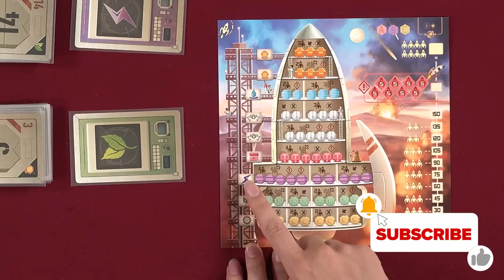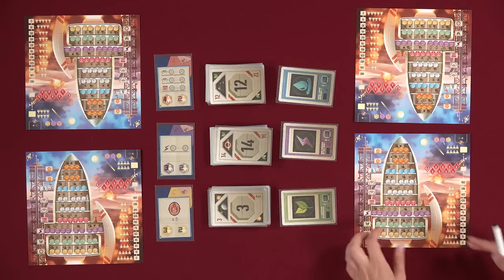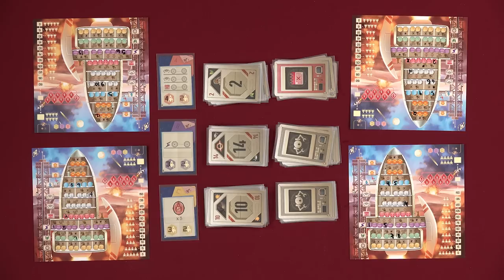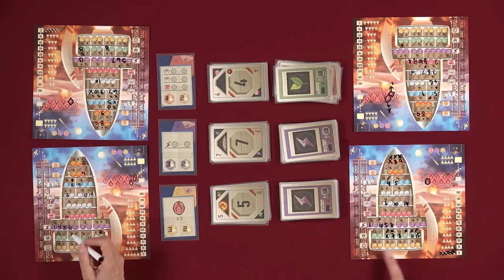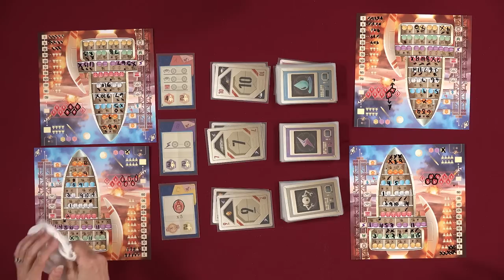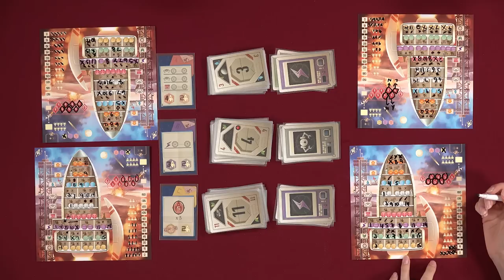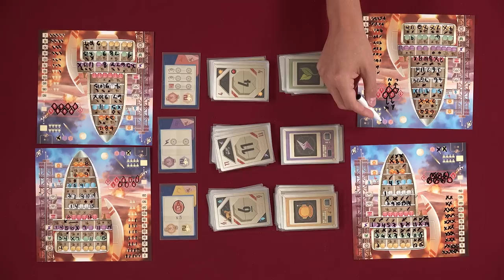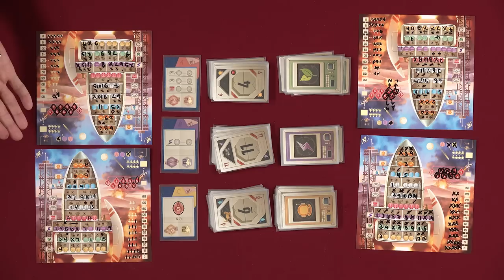Welcome to the Moon - GameNight! Se10 Ep28 - How to Play and Playthrough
Thanks so much to Gamegenic - for the accessories and for sponsoring this episode!

Tonight on GameNight! Nikki, Sam, Alex & Lincoln teach and play "Welcome to the Moon" designed by Benoit Turpin & Alexis Allard and published by Blue Cocker Games.

Intro: 0:00
How to play:  1:34
Game play: 8:22
Discussion: 37:17

MB019YEIFFL6QG1